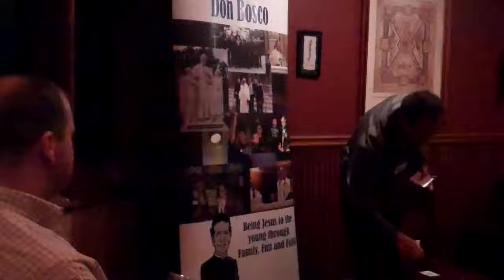Shot of Theology with Fr. Dominic Tran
as Fr. Dominic Dahn Tran, SDB, introduces us to St. Francis de Sales, (d. 1622), known for his gentle spirit and encouragement of spirituality among lay people, and St. John Bosco (d. 1888), a follower of Francis de Sales who dedicated his life to the betterment and education of disadvantaged youth.